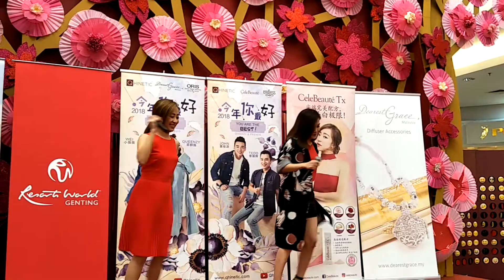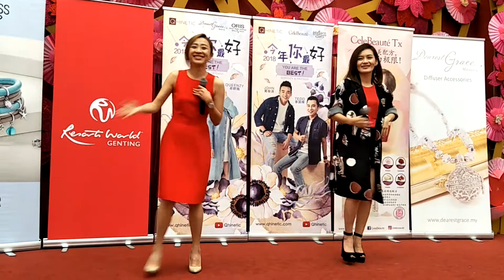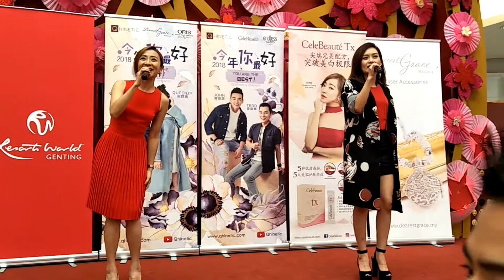今年你最好 - 庄群施 小薇薇 （AEON MALL BUKIT INDAH）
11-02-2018 今年你最好 2018 签唱会